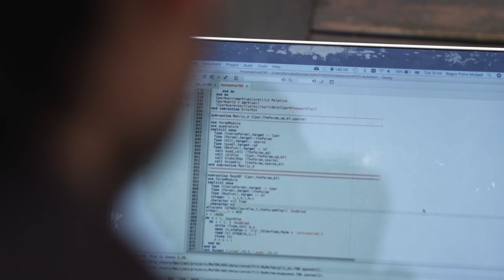SCKD 2019 - Dr. Bagus Putra Muljadi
Dr. Bagus Putra Muljadi akan hadir pada SCKD 2019 di Jakarta pada tanggal 19-24 Agustus 2019. Beliau adalah seorang asisten professor di Departemen Teknik Kimia dan Lingkungan, University of Nottingham. Dia juga merupakan asisten professor yang terafiliasi dengan Virginia Tech, Amerika Serikat dan Adjunct Professor di Institut Teknologi Bandung.

Kariernya sebagai peneliti diawali di Bandung. Pada tahun 2006, ia menyelesaikan program sarjana di Program Studi Teknik Mesin Institut Teknologi Bandung. Pada saat itu, ia lulus hanya dengan IPK 2.7, sedangkan lapangan pekerjaan mensyaratkan seorang fresh graduate memiliki IPK di atas 3.0. Akhirnya, ia mengurungkan niatnya untuk bekerja dan memutuskan untuk melanjutkan kuliah. National Taiwan University menjadi labuhannya. Ia melanjutkan S2 dan S3 di bidang Applied Mechanics. Karena menjalani studi tanpa bantuan beasiswa, ia harus membiayai studinya dengan bekerja, sebagai sales pompa air. Akhirnya, pada tahun 2012 ia berhasil meraih gelar doktor.

Tahun 2012, ia menikah dengan wanita berkebangsaan Jerman. Anak Betawi ini kemudian melanjutkan karier akademisnya di Institut de Mathematiques de Toulouse, Perancis. Delapan belas bulan kemudian, karena performa yang sangat baik, ia ditawari posisi sebagai peneliti ilmu kebumian di Imperial College London, yang masuk dalam jajaran lima besar universitas dunia. Tahun 2017, karena profil risetnya yang terus menanjak dan interdisipliner, ayah dari Elok dan Dimas ini ditawari menjadi Faculty Member di the University of Nottingham—yang juga merupakan universitas top 1% dunia—sebagai Assistant Professor of Chemical Engineering. Bagus yang masuk menjadi academic staff termuda di departemennya. Kini, ia turut mengadministrasi lebih dari Rp 200 milyar dana riset dari pemerintah UK dan Eropa. Publikasi risetnya dimuat oleh publisher bergengsi dunia seperti Science.

SCKD 2019 adalah keikutsertaannya untuk ketiga kali. Selama ini, ia telah berhasil membangun kerja sama antara peneliti Indonesia dan UK. Kerja sama itu, salah satunya, terwujud dalam Indonesia Doctoral Training Partnership (IDTP) di University of Nottingham. IDTP sendiri merupakan forum pertukaran ilmu pengetahuan dan keterampilan antara Indonesia dan UK. Pada SCKD 2019 ini, ia berharap kerja sama antar dua negara tersebut dapat terjalin semakin erat. Ia berpikir bahwa diaspora harus menjadi agen pertukaran ilmu pengetahuan yang semata-mata bertujuan membangun dan berkontribusi untuk bangsa.

PRODUKSI:
Direktorat Sumber Daya Iptek & Dikti
Kemenristekdikti

The Beatles / Hypnotic Brass Ensemble - All My Loving (George Martin's instrumental) vs. Spottie (artsnaik Mashup/Remix)